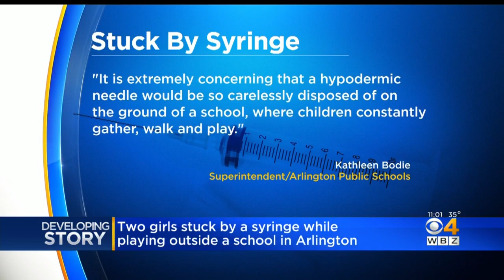Two Girls Stuck By Syringe At Arlington School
Two girls were treated after they were stuck by a discarded needle at an Arlington school. WBZ-TV's Mike LaCrosse reports.